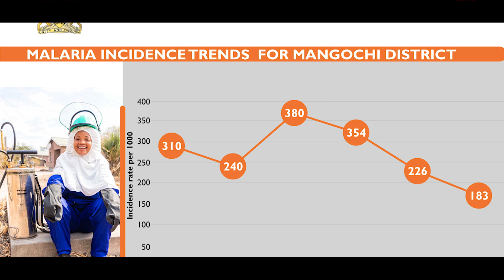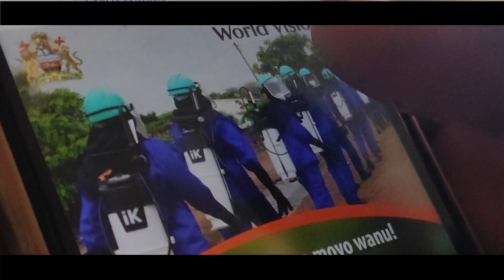War on Malaria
Malaria is an endemic problem in Malawi, claiming children's lives and over burdening hospitals and health workers. With support from the Global Fund and Ministry of Health, World Vision in Malawi is implementing a project in three districts (Mangochi, Balaka and Nkhatabay) to end Malaria.